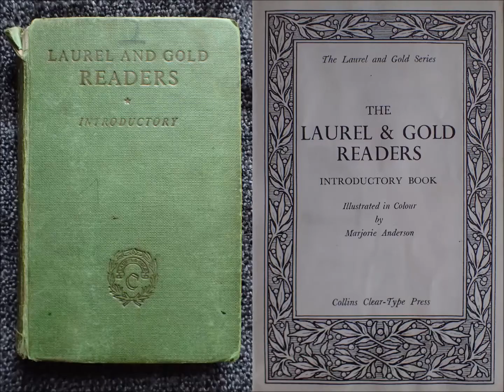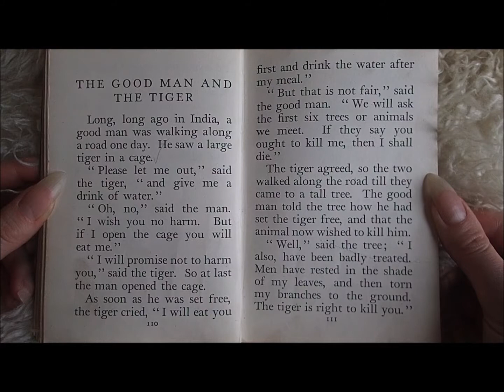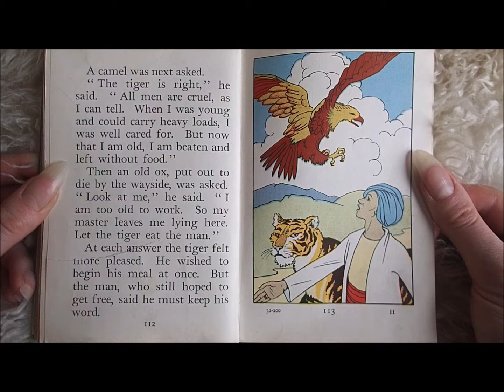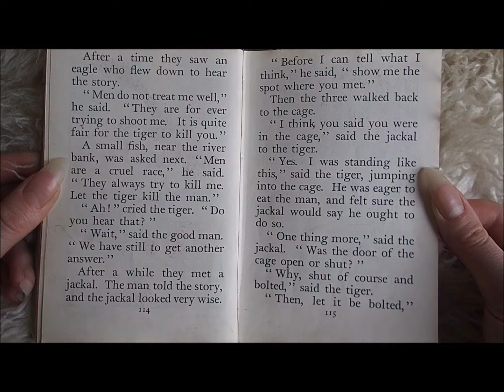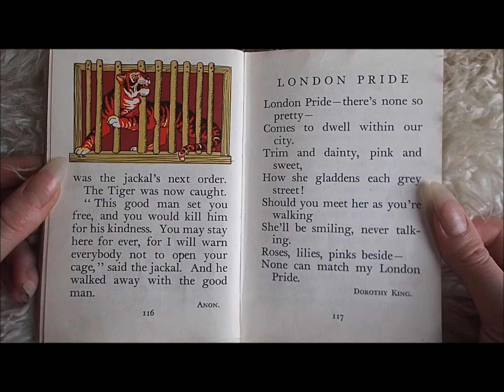The Good Man and the Tiger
A children’s story from Laurel and Gold Readers Introductory.
This story is set in India, and tells of a man who does a good deed and releases a tiger from a cage, but almost pays with his life for his kind act.
Hope you enjoy the story, and let me know if you have any questions.

Auntie Stacey